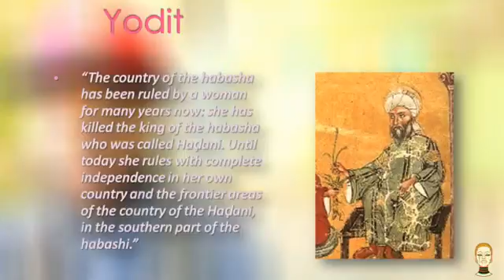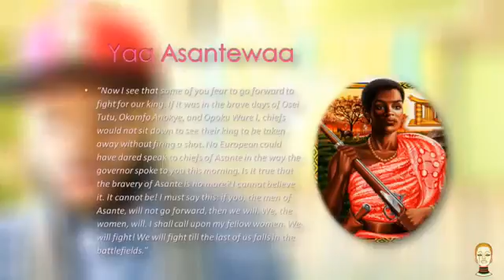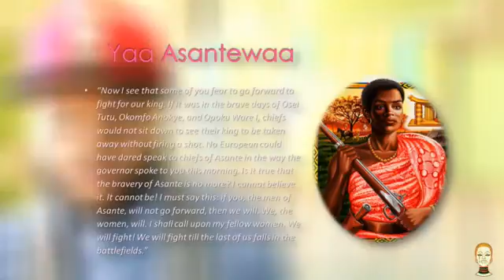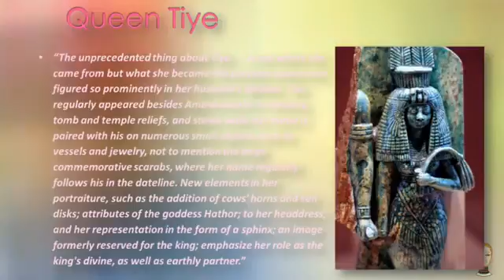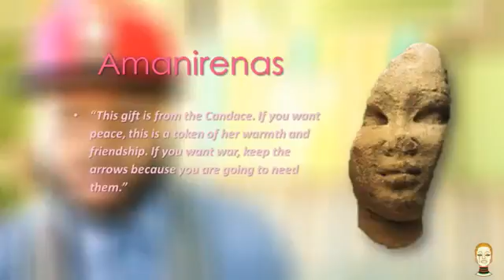African Queens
from Home Team History